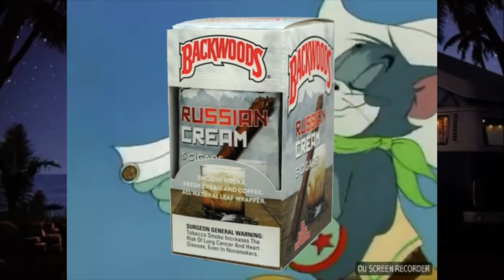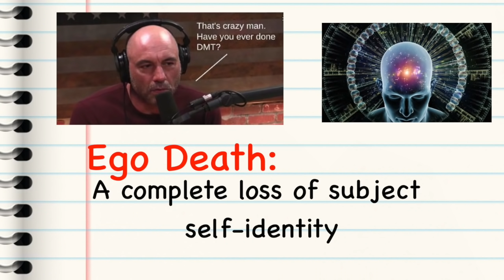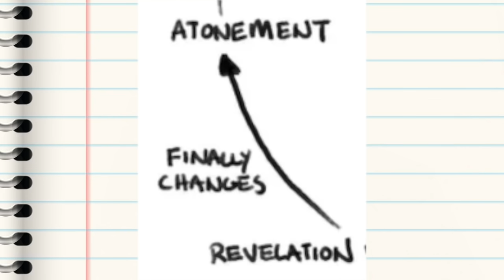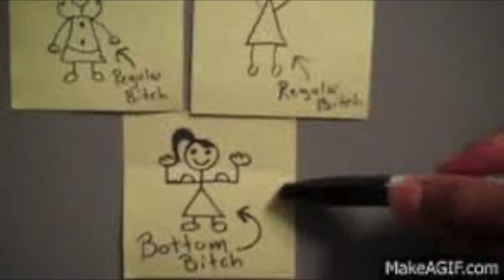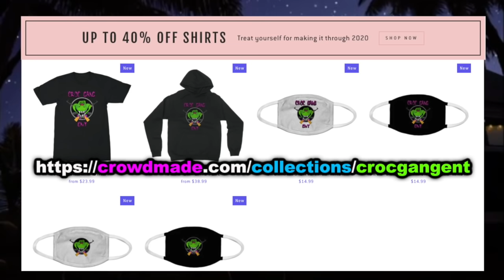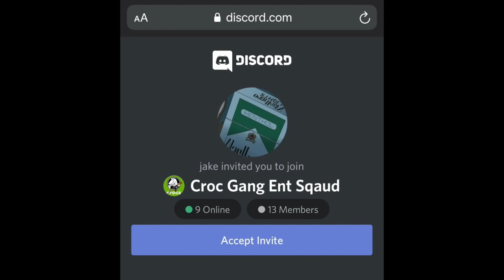Change is Inevitable, Might as Well Enjoy the Ride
Life is full of different changes and evolutions each one of us must go through in our journeys. You either try and fight off the inevitable, or sit back and enjoy the ride

Akademiks Has a Karen Moment at Mcdonalds

5 RULES WHEN IT COMES TO THE AUX